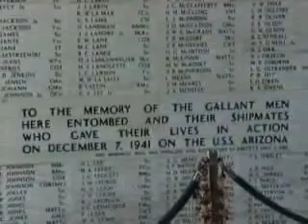Pearl Harbor USS Arizona Memorial, Oahu, Hawaii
World War II memorial clip from "Lava Luau", a free Intrepid Berkeley Explorer video of 5 Hawaiian Islands:
the Big Island of Hawaii, with Volcanoes National Park; Maui, including whale watching and the Haleakala Crater; Molokai and its historic leper colony; Oahu with the Arizona Memorial and Diamond Head; plus Kauai's Waimea Canyon and a helicopter ride. To enjoy all of this film, plus over 30 more free, non-commercial, streaming travel videos from every continent, and still pictures, please ask a search engine for:
Intrepid Berkeley Explorer